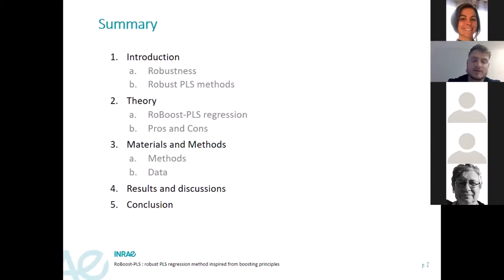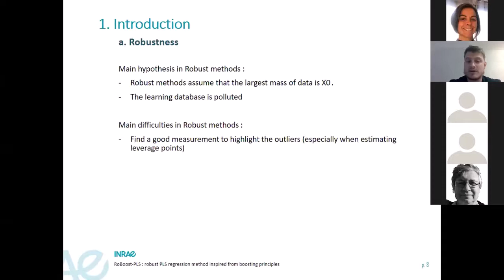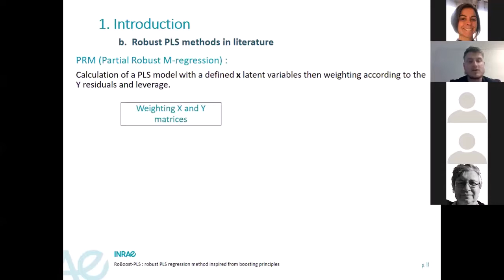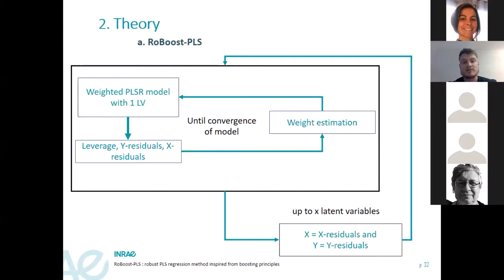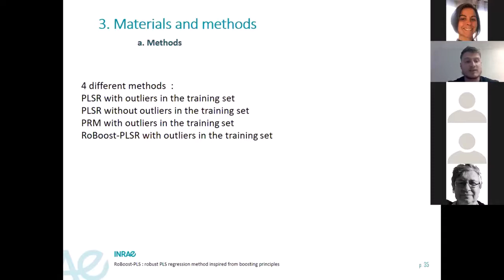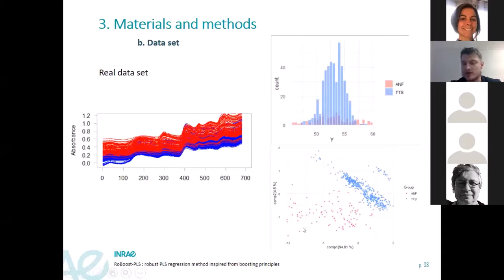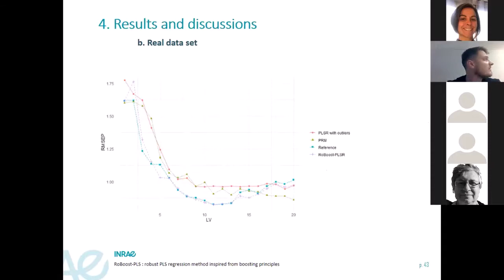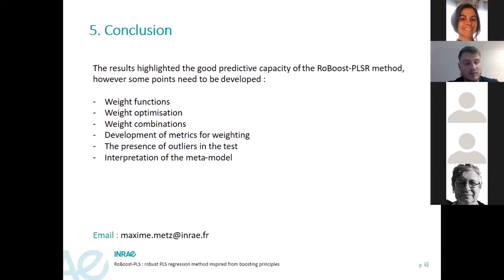21 HelioSPIR 2021-06 Maxime Metz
21 HelioSPIR 2021-06 Maxime Metz : RoBoost-PLSR : Une nouvelle méthode de régression robuste